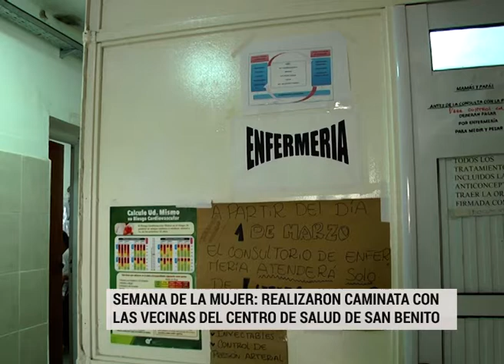Mujeres realizaron una caminata saludable desde el Centro de Salud de San Benito